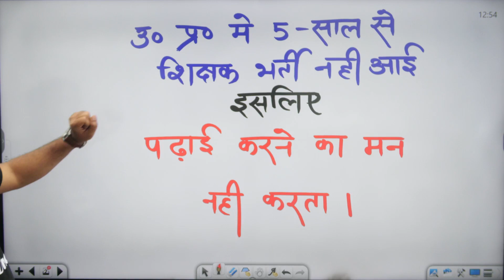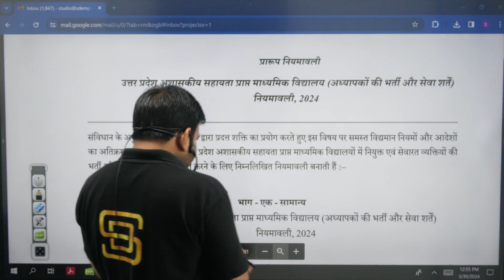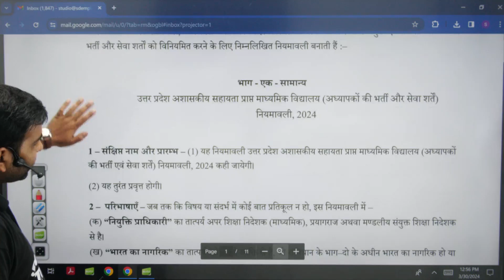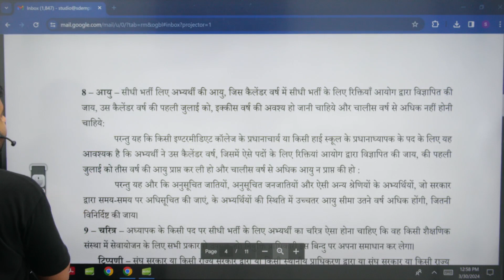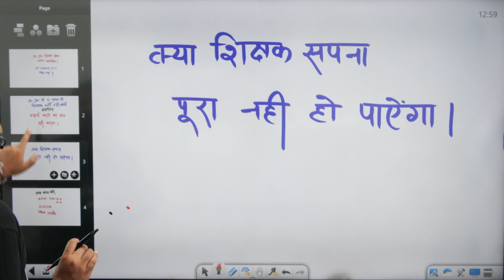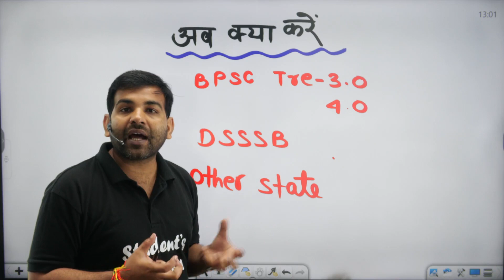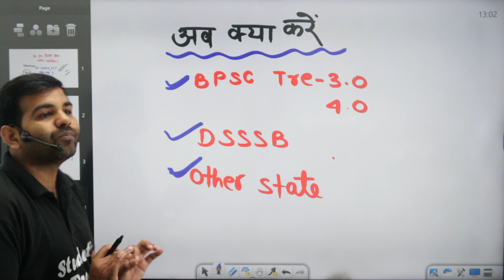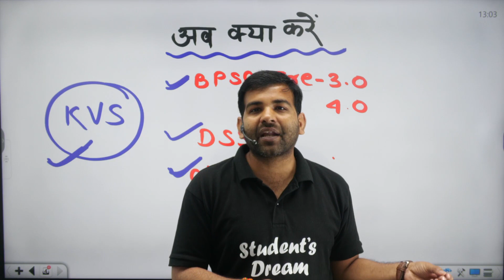UP शिक्षक Bharti 2024 | कब आएंगी Vacancy ? | Big Update !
In this Video Sachin Sir will tell you about UP शिक्षक Bharti 2024 Vacancy update. Stay informed about the latest developments regarding the 2024 Uttar Pradesh Teacher Recruitment!. Get ready for a big update that will provide insights into the timing of the vacancies.

💎 Expert Faculties
💎 Doubt sessions
💎 Sunday Marathon Classes
💎 Test series